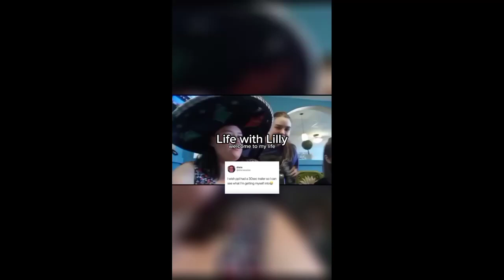A Very Short Video